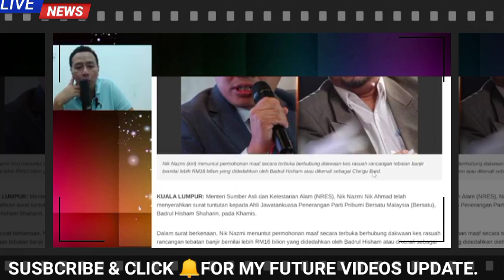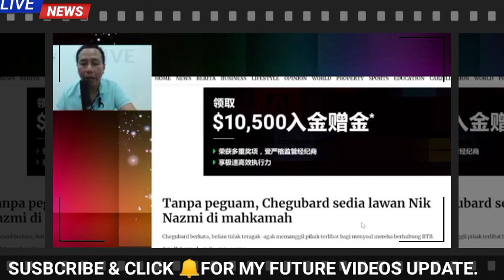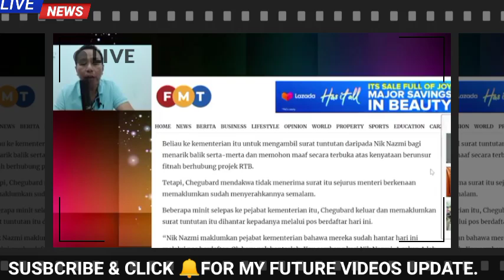KERANA MULUT BÁDÁN BINÁSÁ!! KAN DAH TERIMA PÁDÁH!!